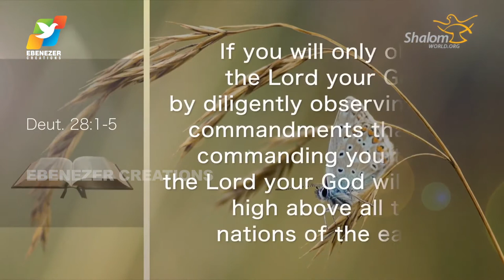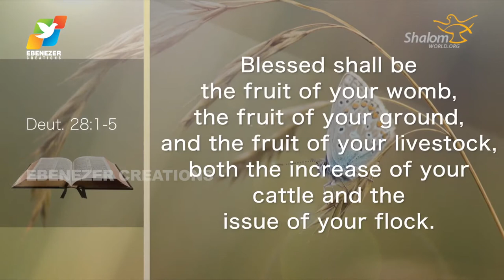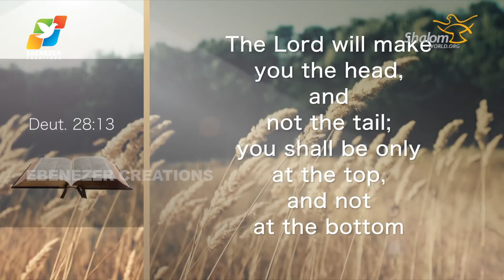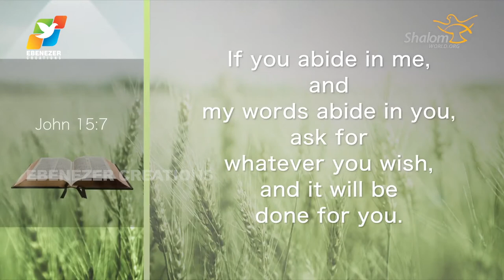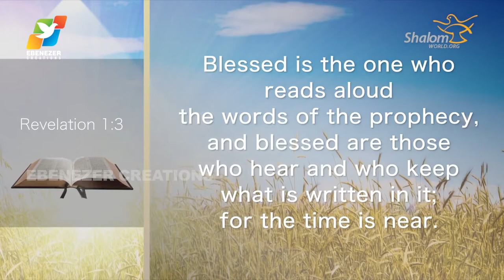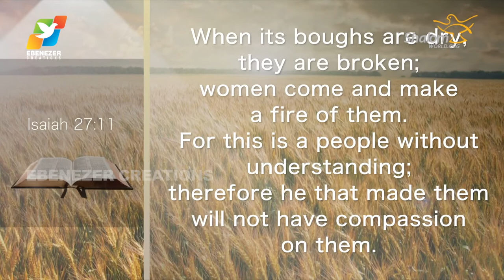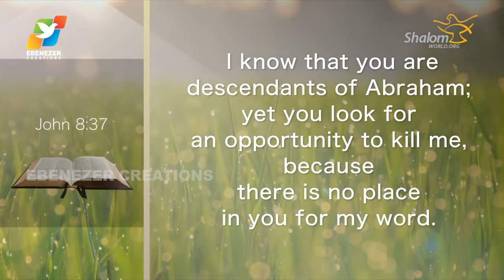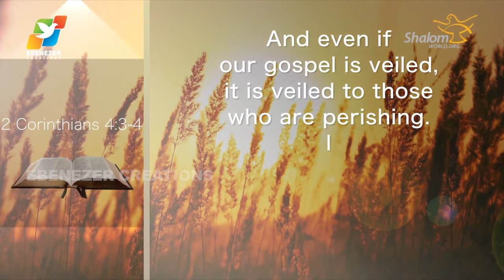Thunder of God | Fr. Xavier Khan Vattayil | Season 2 | Episode 39